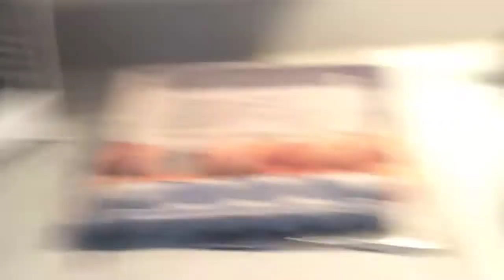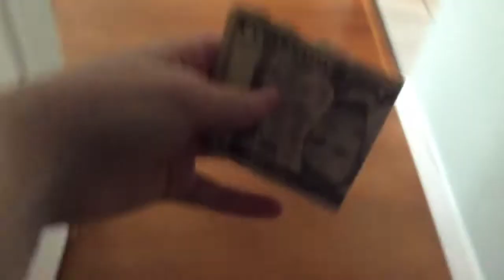Eating and cooking eggs